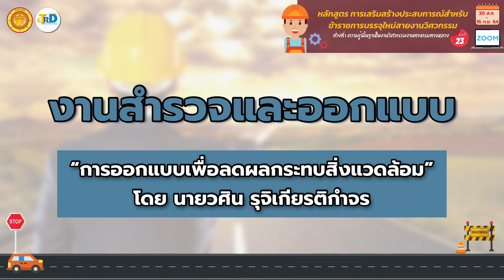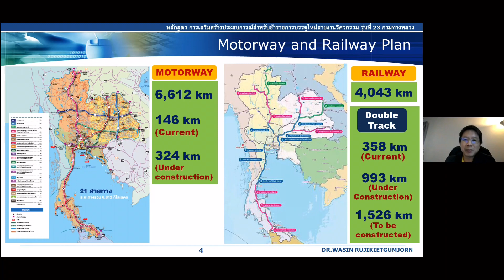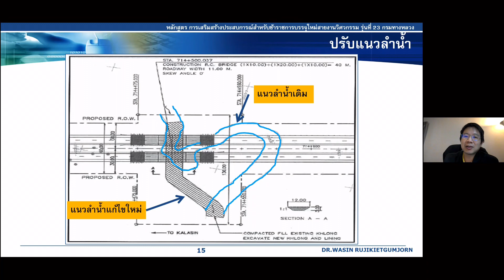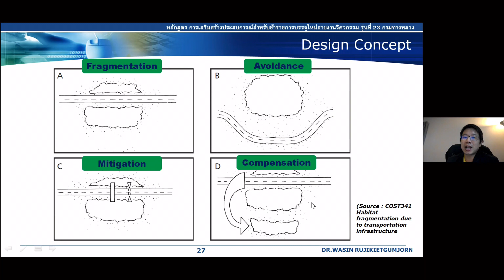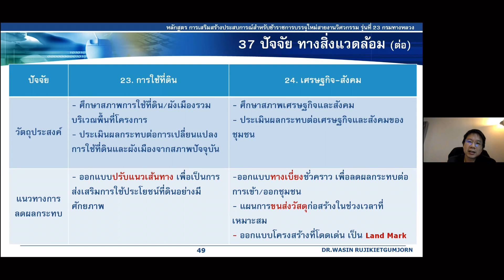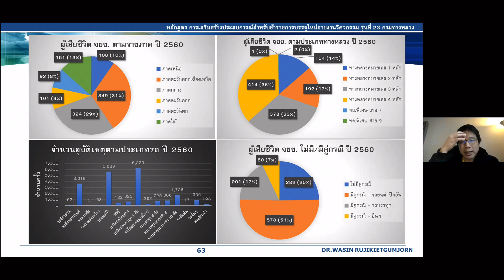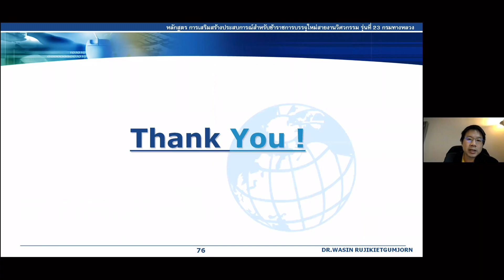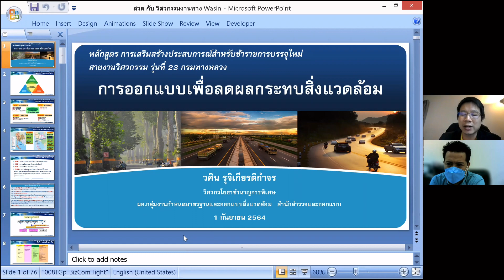งานสำรวจและออกแบบ “การออกแบบเพื่อลดผลกระทบสิ่งแวดล้อม”/เสริมสร้างประสบการณ์ รุ่น 23 ช่วง 1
📔หัวข้อวิชา : งานสำรวจและออกแบบ
📚ประเด็น : การออกแบบเพื่อลดผลกระทบสิ่งแวดล้อม
👩🏻‍🏫 วิทยากร : นายวศิน รุจิเกียรติกำจร (สำนักสำรวจและออกแบบ)

📚หัวข้อวิชานี้เป็นส่วนหนึ่งของการฝึกอบรมหลักสูตร การเสริมสร้างประสบการณ์สำหรับข้าราชการบรรจุใหม่สายงานวิศวกรรม รุ่นที่ 23 ช่วงที่ 1 ความรู้พื้นฐานในงานวิศวกรรมงานทางกรมทางหลวง ด้วยวิธีการฝึกอบรมออนไลน์ผ่านระบบ Zoom จัดดำเนินการระหว่างวันที่ 30 สิงหาคม-16 กันยายน 2564